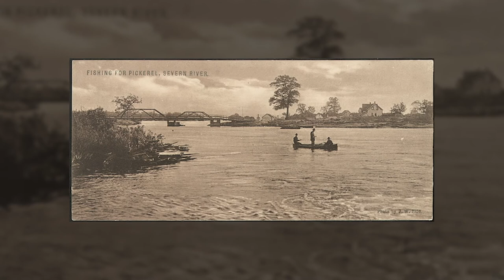MNO Highlights Georgian Bay Historic Métis Community and Invites Ontarians to Learn More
ABOUT THE MÉTIS NATION OF ONTARIO (MNO)

In 1993, the Métis Nation of Ontario (MNO) was established through the will of Métis people and Métis communities coming together throughout Ontario to create a democratic, province wide Métis government. Today, the MNO represents more than 22,000 registered citizens throughout Ontario through provincial, regional and local governance structures and delivers a wide range of programs and services to its citizens and communities through a network of 33 offices in Ontario that administer budgets of well over $50 million annually.  In 2015, the Ontario legislature passed the MNO Act, which recognizes the MNO’s unique governance structure. The MNO has also created a series of institutions, including, the Métis Voyager Development Fund, Infinity Investments LP and the MNO Cultural Commission.  Ontario is also home to the 2003 Powley case that was advanced by the MNO, in which the Supreme Court of Canada affirmed the harvesting rights of the Sault Ste. Marie Métis community, as a part of the Great Lakes Métis.  Since 2003, the MNO has negotiated agreements with both Canada and Ontario that recognize Métis harvesting rights, the Crown’s duty to consult the MNO and the MNO’s inherent right of self-government. The MNO has been one of the governing members of the Metis National Council since 1994.